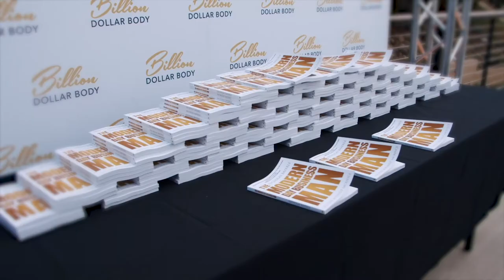How To Get Shredded with Ryan Fischer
Do you want to know how a former Olympic athlete that worked out 5 hours a day stays just as fit aesthetically, only working out 1 ½ hours a day?

Ryan Fischer was an Olympic athlete that now owns Chalk Performance Training and an online app
In this episode, we talk all about getting shredded and the upkeep Ryan does to look just as ripped as he did when he would train 5 hours a day.

Timestamps:
[1:38] Dude Meals
[3:20] Nutrition Goals To Meet
[9:10] Daily Water Intake
[11:14] Journey To Where He Is Now
[27:04] Mental Breakthrough Of Self Doubt
[30:09] Crazy Youtube Video Effects
[33:40] Thoughts On Crossfit
[37:28] Ryan’s App Programs
[47:34] Creating A Product People Desire
[54:12] Mover and Shaker in The Industry
[54:51] Athlete Diets

Resources:
*** Chalk Performance Training